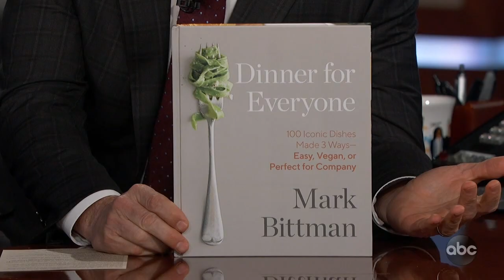Mark Bittman on Cooking & Eating Well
Mark talks about his new cookbook 'Dinner for Everyone,' his time as a food critic, his passion for cooking and teaching people how to make everything, and the importance of healthy eating for children.